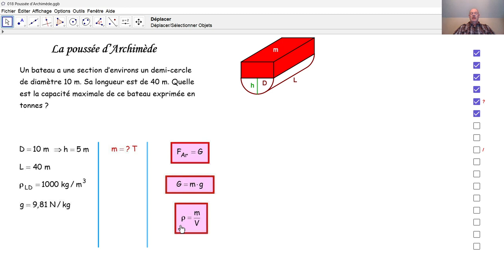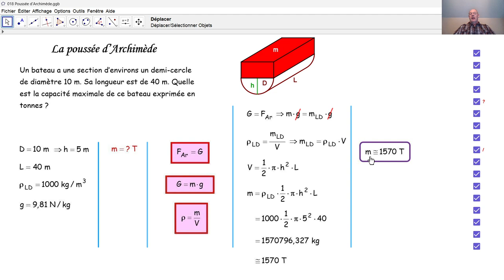Physique 3PhF047 La poussée d'Archimède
Au moyen de la poussée d'Archimède, nous calculons la capacité maximale d'un bateau.